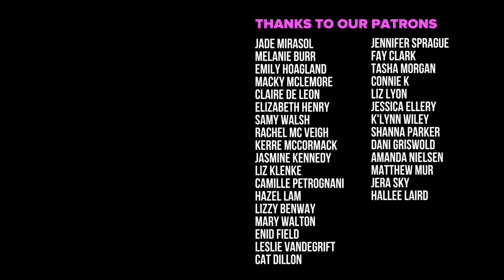"Pull The Trigger" (Ep. 2) • Parallel (Part 1)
In this new series created by Amanda Holland, one couple asks the question, "Would we be together in parallel universes?"

Part 1 explores the lives of 2 assassins who met on the job, dated but after the break up, how will Alex handle being told to take out her ex, Sam, after she tried to get out of the game.

STARRING
Aliee Chan as Sam
Alyssa Ariel Perez as Alex

Written/Directed/Edited by Amanda Holland
Fight Coordinator: Jordan Shalhoub

Sound: Alyssa Gonzalez
Lighting and camera support: Jen Pirante